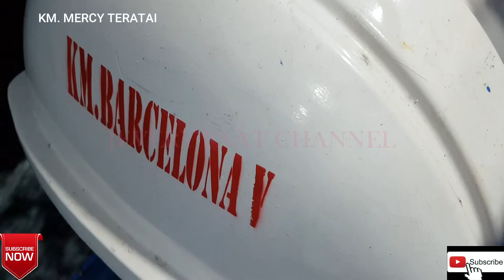SERUNYA!!! KM. BARCELONA V.A DAN KM. MERCY TERATAI BERLAYAR BERSAMA DARI TAHUNA KE MANADO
Rekaman ini, Saya ambil menggunakan Ponsel ketika Melakukan Pelayaran dari Pelabuhan Tahuna menuju Pelabuhan Manado pada hari Kamis, 25 Agustus 2022 dengan menumpang KM. Barcelona V.A
dimana pada hari dan jam yang Sama bertepatan KM. Mercy Teratai juga berangkat dari Pelabuhan Tahuna menuju Pelabuhan Manado.

Saat akan meninggalkan pelabuhan Tahuna secara bersamaan Kedua Kapal lepas tali hampir bersamaan, dimana KM. Barcelon V.A yang terlebih dahulu bergerak meninggalkan dermaga pelabuhan Tahuna, disusul KM. Mercy Teratai beberapa saat kemudian, sehingga secara berurutan kedua Kapal meninggalkan Pelabuhan Nusantara Tahuna.

Melihat momen ini, Saya pun langsung mengabadikannya dengan merekam aktifitas Kapal sesaat meninggalkan dermaga pelabuhan Tahuna.

Dari dek 3 KM. Barcelona V.A Saya merekam saat-saat kapal akan mundur untuk selanjutnya bergerak maju meninggalkan dermaga pelabuhan.

Dan saat berada di perairan laut lepas pun Kedua kapal secara beriringan berlayar bersama dengan jarak yang lumayan dekat, hingga akhirnya saat beberapa jam kemudian mulai terpisah jaraknya (seperti yang ada pada video).

Saya tak sempat mengabadikan momen setelah hampir beberapa jam menyimak kejadian ini, dimana kedua kapal secara beriringan berlayat bersama.

Untuk lengkapnya silahkan simak video ini,

Dan sambil merekam pun di atas KM. Barcelona V.A disiapkan hiburan Karaoke Keayboard live dan para penumpang pun menyanyi Gratis!!! diiringi musik keayboard.

Video Oleh: Jevery Paat
Editing: Jevery Paat
Upload: Jevery Paat Channel